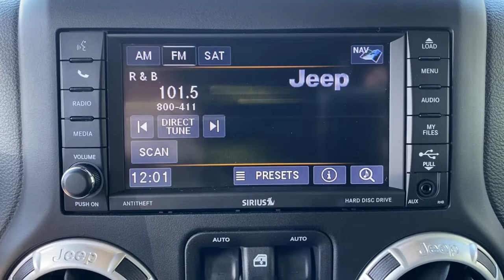2018 Jeep Wrangler_JK Jacksonville, Orange Park, Gainesville, Ocala, Lake City, FL 823910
Black Clearcoat Used 2018 Jeep Wrangler_JK Unlimited Sahara available in Jacksonville, Florida at Murray CDJR. Servicing the Orange Park, Gainesville, Ocala, Lake City, FL area.

#{MAKE}
#{MODEL}
2018 Jeep Wrangler_JK Unlimited Sahara - Stock#: 823910

Murray CDJR
15160 US Highway 301 South

15 YEARS/150000 MILES OF WORRY FREE WARRANTY AT NO CHARGE!! Clean CARFAX. Recent Arrival! BLUETOOTH HANDS-FREE PRICE REFLECTS $1000 DISCOUNT FOR TRADE PRICE REFLECTS $1000 DISCOUNT FOR IN HOUSE FINANCING Wrangler JK Unlimited Sahara 4D Sport Utility 3.6L V6 24V VVT 5-Speed Automatic 4WD Black Clearcoat Black Leather. 2018 Jeep Wrangler JKbrbrbrAwards:br  * 2018 KBB.com 10 Most Awarded Brands